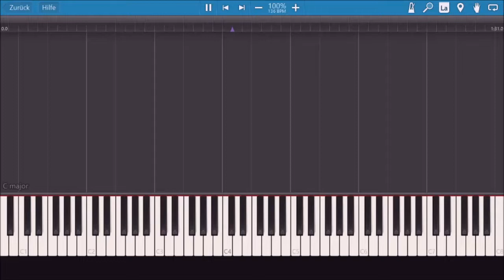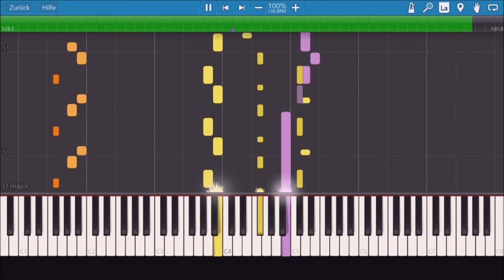VGM: Grand Poo World 2 - Marathon (chiptune music - Synthesia)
Watch how to play "Marathon" from the SNES Kaizo Rom Hack GPW 2 (Grand Poo World 2), covered by me. The tutorial of this 16 bit cover (chiptune) contains 3 instruments in Synthesia, and represents about 99% accuracy of the original song. The original song is from Megaman 7 - Slashman Theme.

However, if there are any licence issues with this arrangement, please let me know and I will delete this upload.

Composer: Yuko Takehara, Toshihiko Horiyama, & Makoto Tomozawa

Piano Tutorials Plus